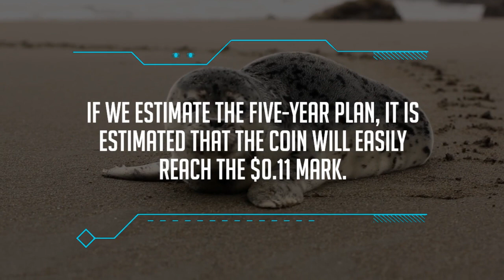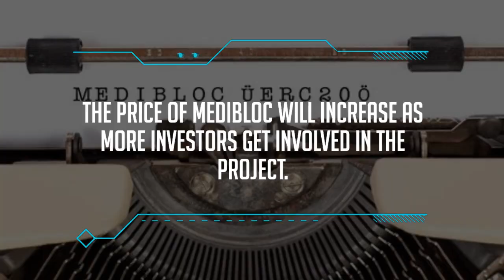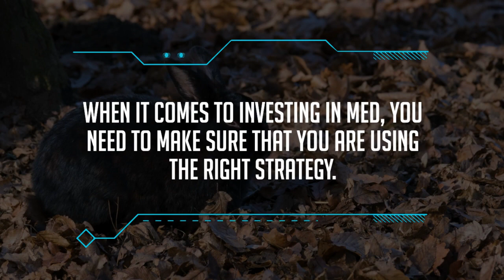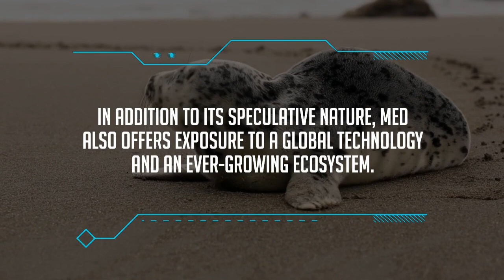MediBloc Price Forecast FAQs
What is the MediBloc price today?
Today MediBloc (MED) is trading at $0.019 with the marketcap of $130,467,016.000
What will be the MED highest forecast price for 2023?
The MED price is expected to reach a maximum level of $0.027 at the end of 2023.
How high can MediBloc go?
The average price of MediBloc (MED) might go to $0.023 by the end of this year.
What will be MediBloc worth in 2023?
The MED price is forecasted to reach a maximum level of $0.027 with minimum price of $0.022 at the end of 2023.
Does MediBloc have a future?
In terms of price, MediBloc has an outstanding potential to reach new heights.
It is forecast that MED will increase in value.
According to specific experts and business analysts, MediBloc can hit the highest price of $0.91 till 2030.
Is MediBloc worth buying in 2023?
MediBloc's value is expected to continue to expand, as shortage tends to encourage price rise.
How much does MediBloc cost in 2024?
The price of MediBloc will increase as more investors get involved in the project.
In year 2024, MediBloc will be worth about an average price of $0.035.
How much will MediBloc be worth in 2030?
How much will MediBloc be worth in 5 years?
In five years, MediBloc will have a minimum price of $0.12 and a maximum price of $0.10 per MED.
Since MediBloc is traded on a supply-and-demand basis, its value fluctuates drastically.
What is the future of MediBloc?
The future of MediBloc is highly dependent on the overall performance of the crypto industry.
When it comes to investing in MED, you need to make sure that you are using the right strategy.
In addition to its speculative nature, MED also offers exposure to a global technology and an ever-growing ecosystem.
Is MediBloc (MED) a good investment?